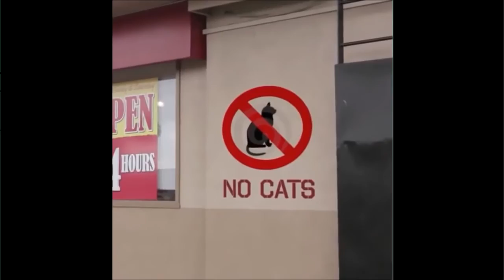ЛУЧШИЕ ПРИКОЛЫ с котами Самые смешные видео про кошки и коты Подборка приколов н